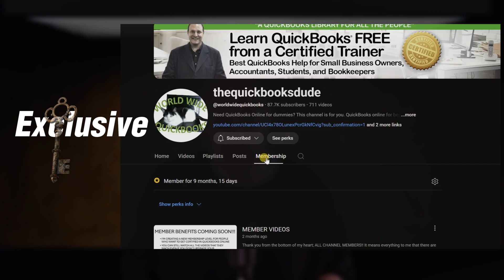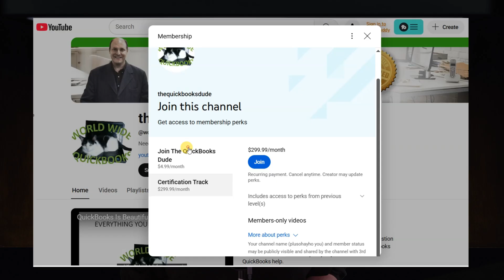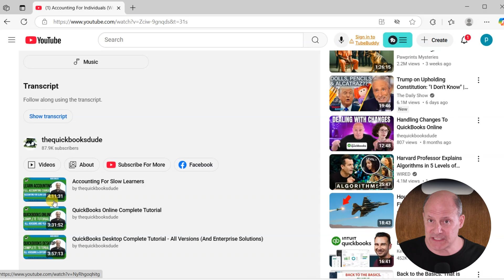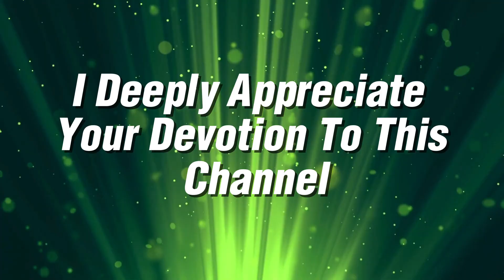Best QuickBooks Training Tutorials For Channel Members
Membership in the QuickBooks dude channel gets you membership benefits for all the learning QuickBooks you could need as a small business owner, student, job seeker or accountant. I have complete tutorials and full courses for every type of QuickBooks Online user, and I will help direct you to the videos that you need as a channel member.
You can pay $5 per month just to help us and have the thanks of everyone wheo benefits form this free channel filled with accounting and QuickBooks Online topic to study for free.
These training videos give the clearest possible explanation for everything that anyone could need in QuickBooks online.
If you join at a higher level, then I will help you get certified in the QuickBooks Online software.

The link to get certified in QuickBooks Online is coming soon!!
This Channel is made for everyone everywhere, everything about QuickBooks Online, Accounting and QuickBooks desktop.
Want the most popular and free QuickBooks Online Complete tutorial? Here……..

Want to do everything faster, easier and more accurately? Here… .

This video is a part of the QuickBooks dude channel that is basically a library of every possible QuickBooks topic made easy

You can also search on the channel page for any topic you need or leave me a comment in any video, and I will do my best to help you.

Have a question or need help with your QuickBooks Instructional Course? Contact Mark directly.